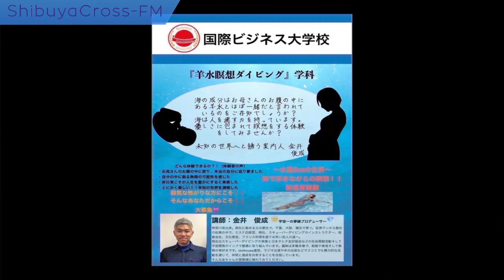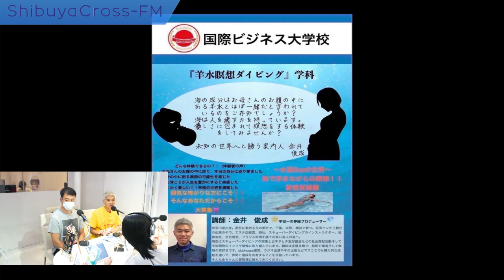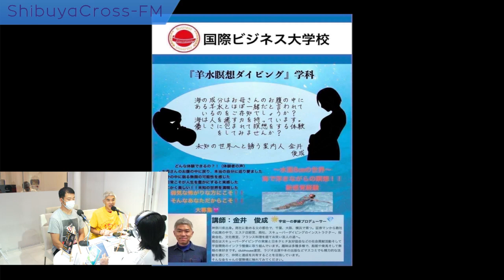【鳥羽明美のミラクル☆クルクル】2023.05.31放送分 MC 鳥羽明美 中谷昌文 国際ビジネス大学校 ゲスト 佐藤幸治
MC 鳥羽明美

ゲスト 佐藤幸治